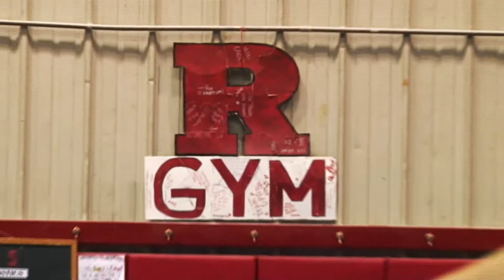RVision: @RUGymnastics Looks Ahead to NCAAs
Jenna Zito, Claire Jones and head coach Lou Levine look ahead to the first weekend of the NCAA Championships Saturday in Athens, Ga.